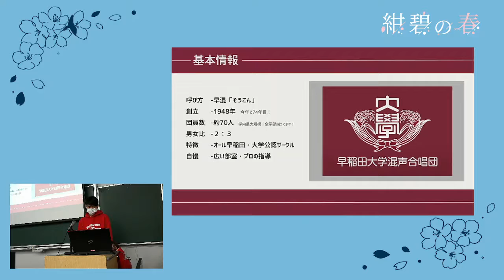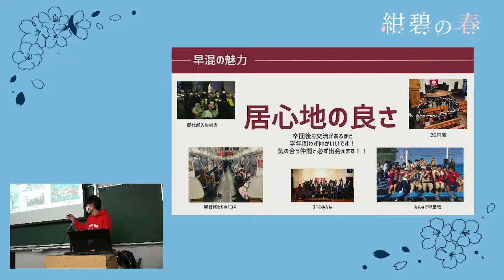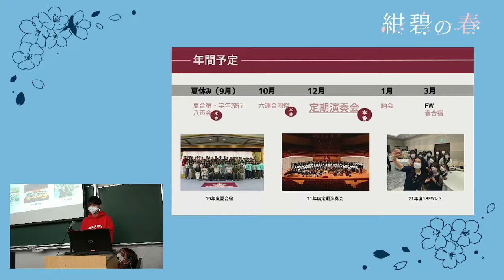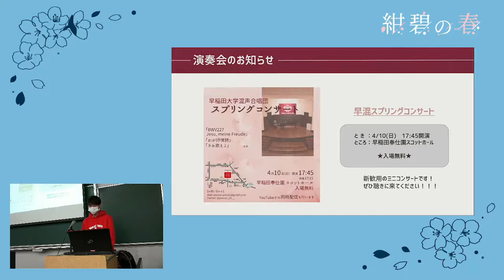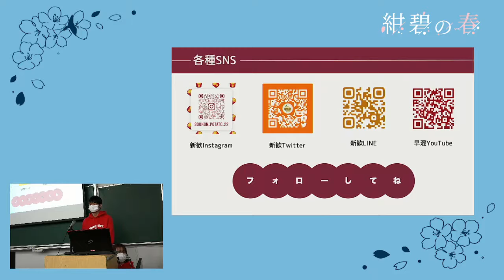【声楽】混声合唱団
【混声合唱団】

ジャンル：声楽

紹介文：

早稲田大学混声合唱団(通称 早混)です！私たちはオール早稲田でさまざまな学部の人が在籍するサークルです。所沢キャンパスの人もいます。専任指揮者として八尋和美先生、また各パートにボイストレーナーの先生をお招きして練習に励んでいます。一年生は月水土曜日に、二年生以上は火木土曜日に学生会館や周辺の外部施設を使って練習しています。4月10日には早稲田奉仕園スコットホールにてスプリングコンサートを開催します。ぜひお越しください。

新入生へのメッセージ：

7月に新入生の新入生による新入生のための新入生演奏会を企画しています。合唱を今までしてきた人も、これから始める人も大歓迎です。私たちと一緒に楽しく歌いましょう！

人数：100人

サークル会員の構成：オール早稲田